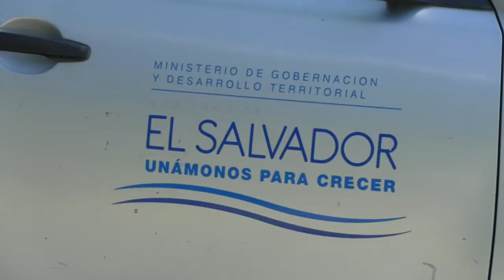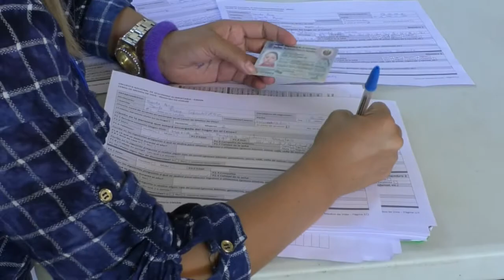Encuesta sobre seguridad alimentaria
Se realizó una encuesta sobre seguridad alimentaria en Santa Rosa Guachipilin, conozca más detalles